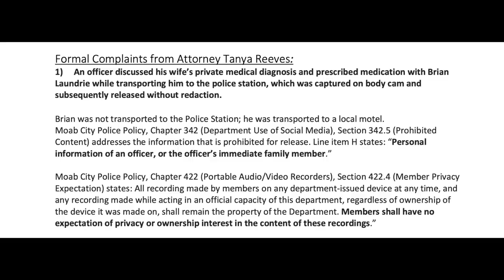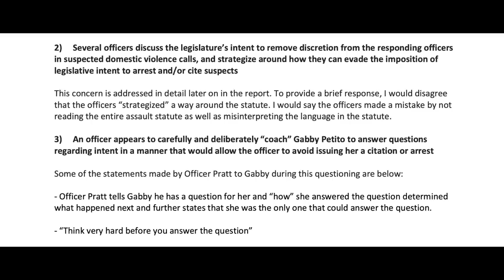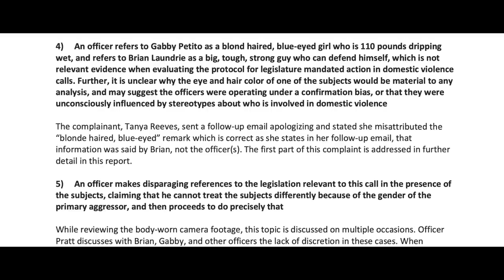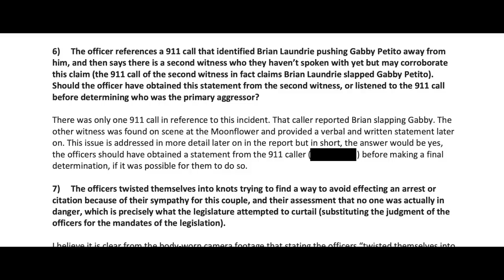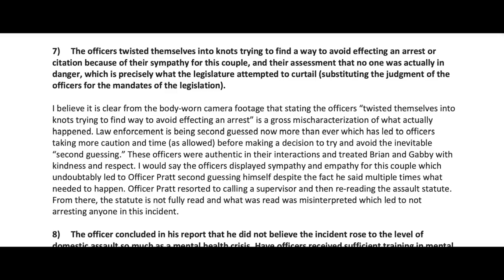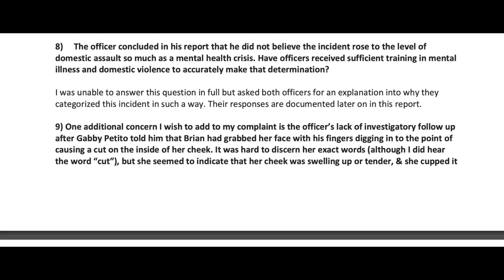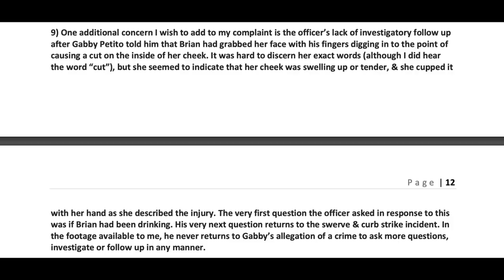Part 1 - Investigation Report into the Moab Police ...In Detail - Gabby Petito Case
The Moab Investigation: There's been an investigation into the actions and decisions of the Moab Police officers in the Gabby Petito Case. The officers attended the call regarding Gabby Petito and Brian Laundrie on August 12th, 2021 in Moab, Utah.

0:00 The Investigation
03:35 The Officers
04:15 - Receiving A Complaint
04:51 - Synopsis of What Happened
19:17 - Side Note
19:34 - Formal Complaints
33:54 - Next Pages